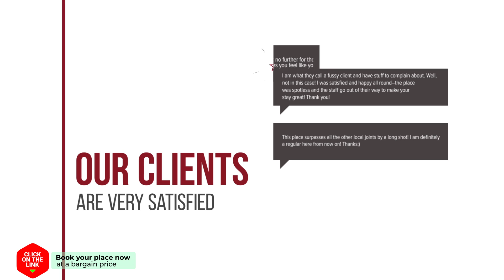Khuan Tung Ku Homestay hotel review | Hotels in Trang | Thailand Hotels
Khuan Tung Ku Homestay hotel video review. Hotels in Trang, asian 3 stars hotels.